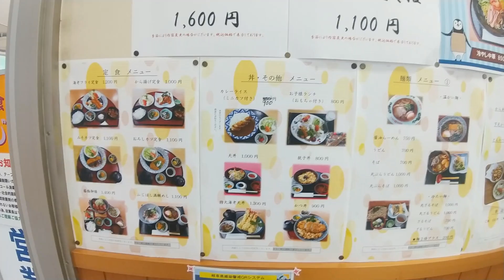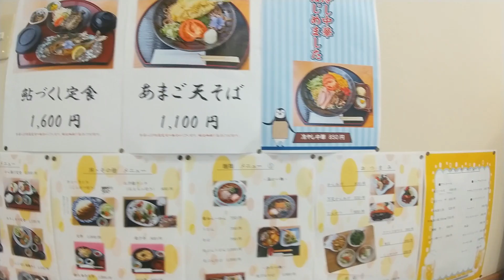岐阜県揖斐川町にある お食事処 ふじはし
岐阜県揖斐川町にある　お食事処 ふじはしです。
ここでは唐揚げ定食を注文！